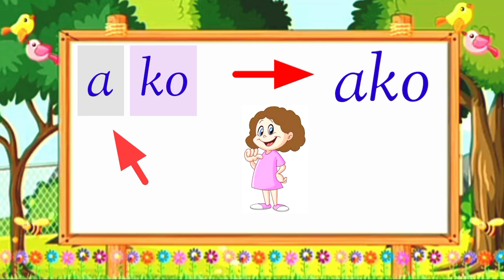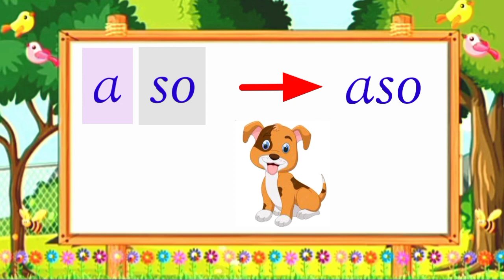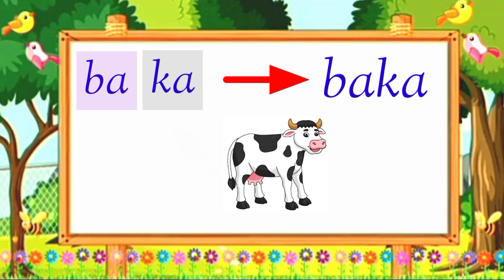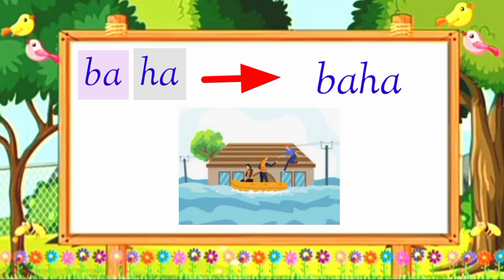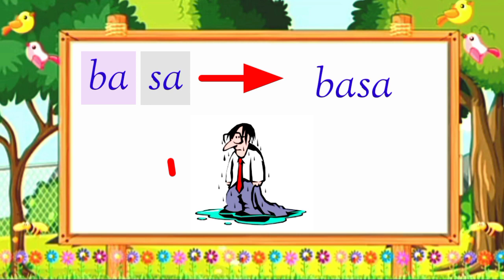MATUTONG BUMASA | PAGBASA NG MGA SALITANG MAY DALAWANG PANTIG PARA SA KINDERGARTEN | part 1